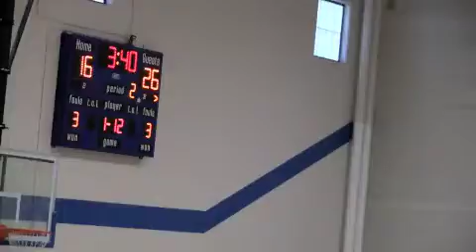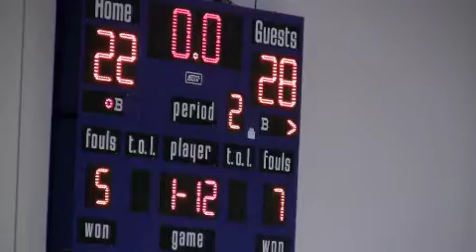Monte 6G vs MTown Q4 1-28-12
Montezuma 6th grade girls vs the Marshalltown Bobcats at the MOBI Tourney on 1/28/12. This is the second game of the day. Bravettes lose the 4th quarter 7-4. Bravettes win the game 28-22. Bravettes are 2-0 on the day.